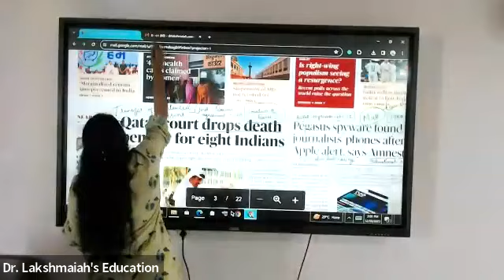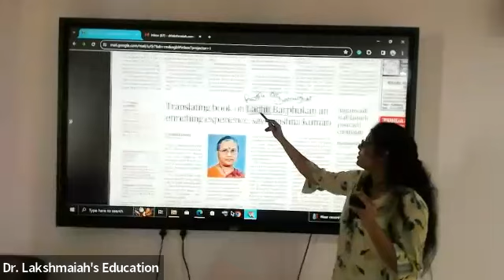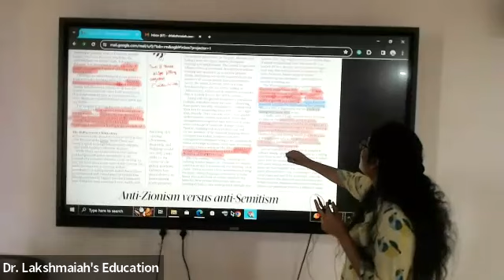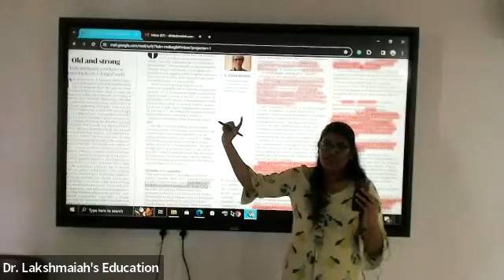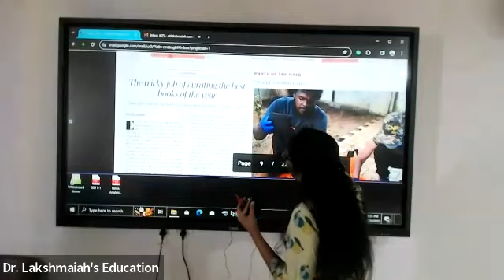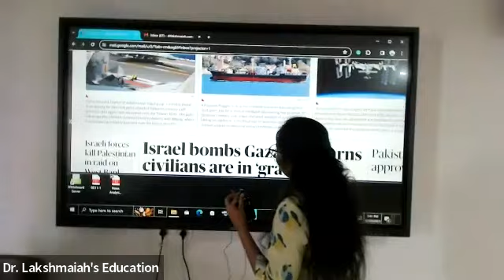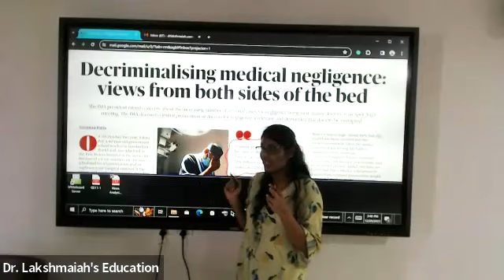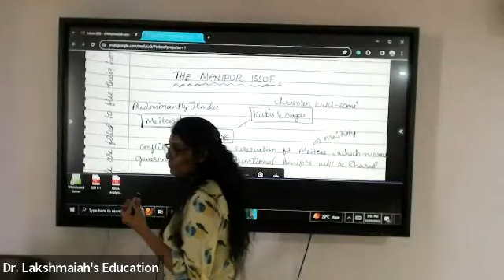DAILY NEWS ANALYSIS CLASS 4 FOR GROUPS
Achieve Civil Service Dreams with Dr. Lakshmaiah's IAS Study Circle🌟. Recognized as a top Civil Services coaching institute, our track record is unmatched📈. Our expert faculty, known for their passion and proficiency, provide tailored teaching methodologies, combining in-depth content with individualized attention👩‍🎓👨‍🎓.
Key offerings:
- Study materials📚
- Mock tests📝
- Guidance🧭
- Motivating environment🤝
Dr. Lakshmaiah, an esteemed educationist with 30 years of experience and a former State Civil Servant, knows the essence of success in Civil Services🎖. If passionate about IAS, join us & unlock your potential🚀.